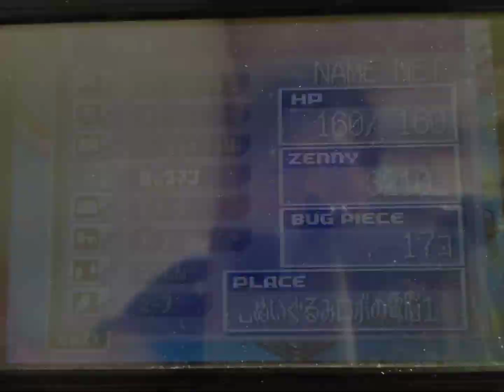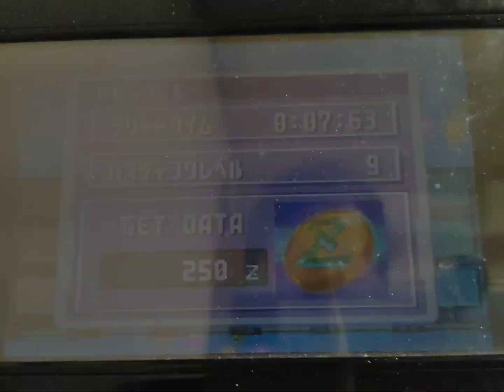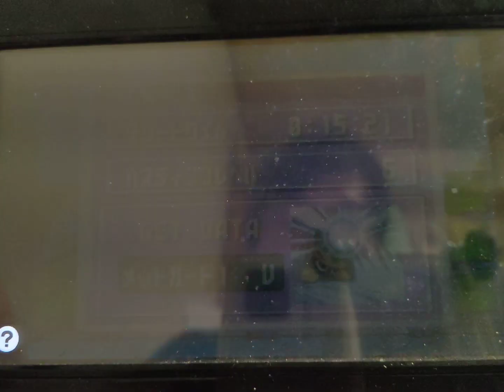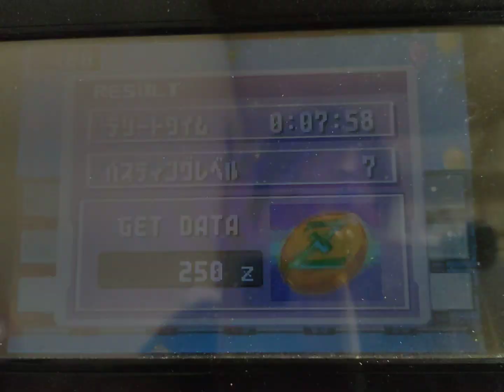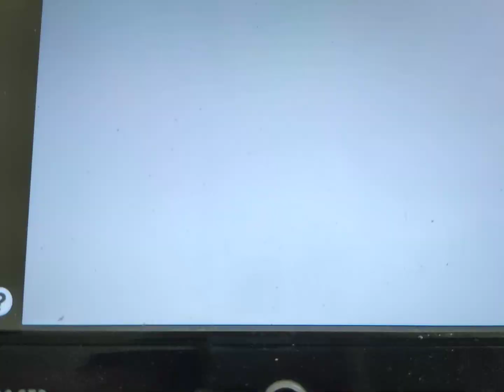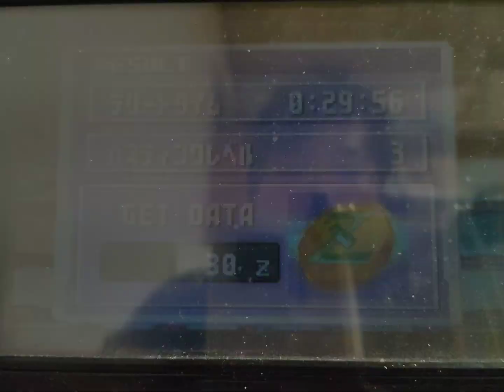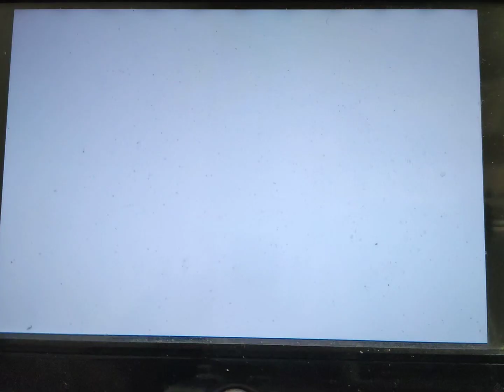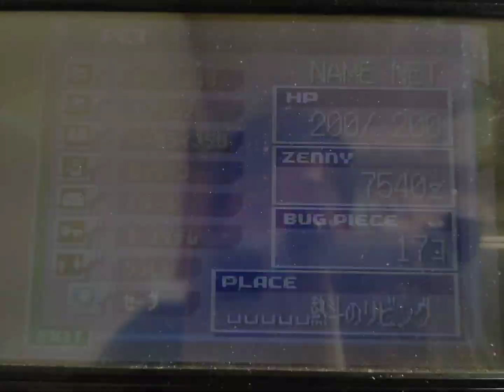ロックマンエグゼ4をアフレコプレイします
シェードマンにはあの方法でしか勝てません。ロックマンエグゼアドバンスドコレクション